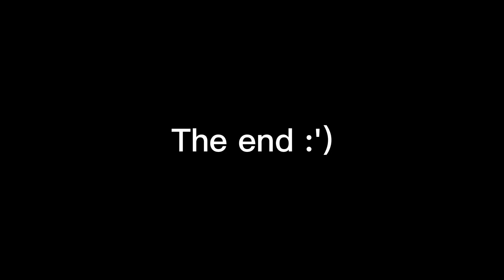Insane Zofia Clips (private version)